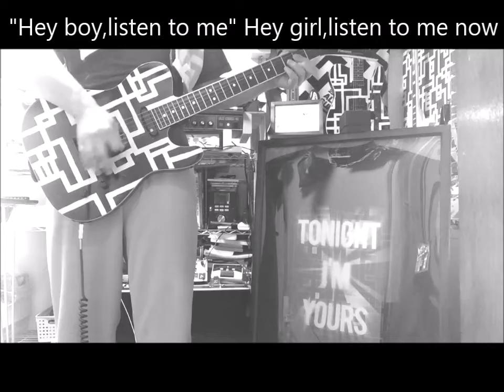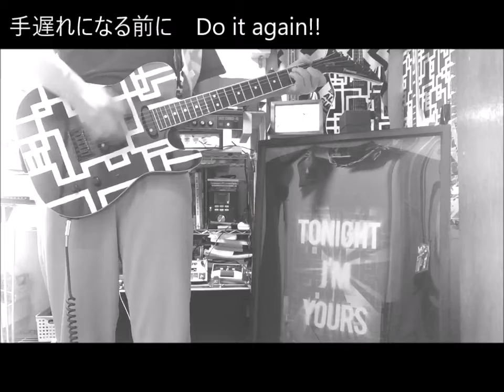plastic bomb/BOΦWY cover HIROYUKI TAKEDA